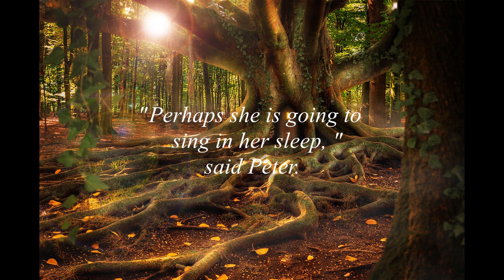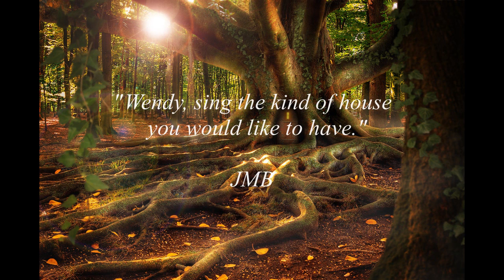The Wendy House - III. Dream. Roland Chadwick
Published by Bergmann Editions Denmark.

Classical Guitar Magazine Review: “Pride of place must go to Roland Chadwick’s emotive composition The Wendy House …  a piece I have returned to time and again for further listenings. This five-movement composition contains some of the most beautifully evocative writing for guitar ensemble this reviewer has heard in many a day. I defy anyone not to be moved by the sheer poetry of this writing. In between the three slower movements are two contrasting ones consisting of a zany waltz and a highly charged, rhythmic piece, but it is in the slower passages where the composer shows his very real talent for composing extraordinarily attractive music. There is no overstatement, no pomposity or grand empty gestures; it is simply music for music’s sake. The Wendy House is a hugely enjoyable and extremely well written work for guitar trio and deserves to become a standard in the repertoire.”

The Modern Guitar Trio. Roland Chadwick, Vincent Lindsay Clark, Roland Gallery

Image by Schmidsi.